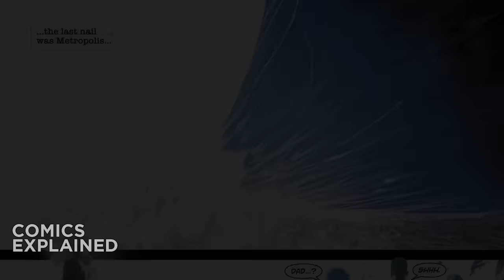DCeased Full Story: DC's Zombie Apocalypse | Comics Explained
DC Comics, Inc. is an American comic book publisher. It is the publishing unit of DC Entertainment, a subsidiary of Warner Bros. Global Brands and Experiences. DC Comics is one of the largest and oldest American comic book companies.

▸ Twitter.com/Comicsexplained
▸ Facebook.com/Marvelexplained
▸ Instagram.com/Comicsexplained